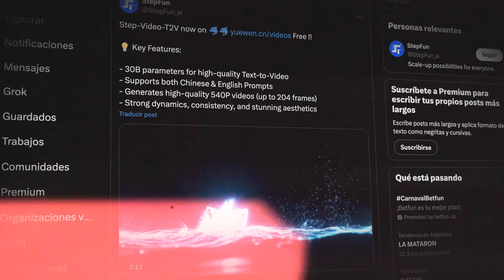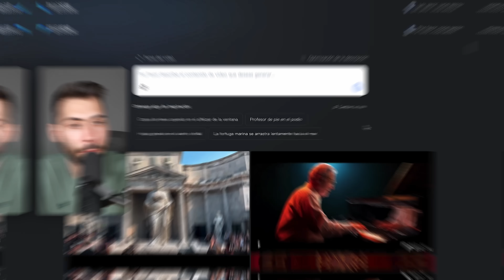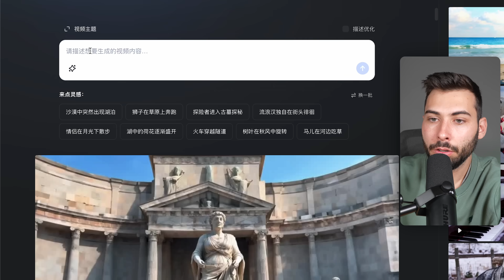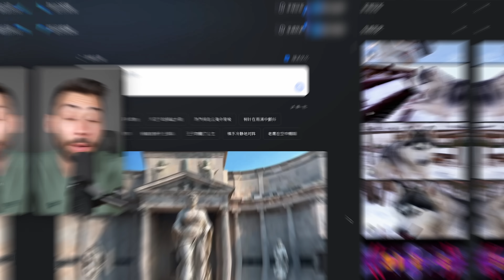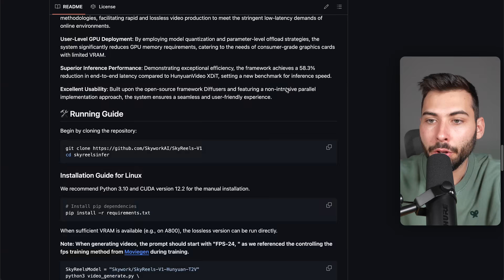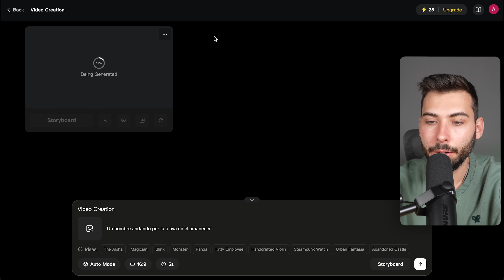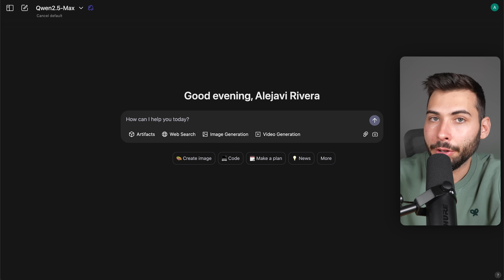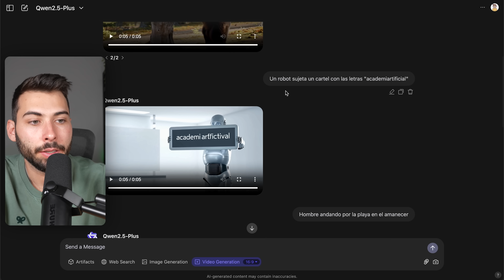INCREÍBLE! Las Mejores IAs de Vídeo GRATIS e ILIMITADAS 📹 Tutorial FÁCIL con Yuewen, Skyreels y Qwen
Se acaban de lanzar nuevas IAs chinas para generar vídeos de forma gratuita e ilimitada

⏳Últimas horas con 100€ de descuento en mi Curso de IA. Usa el cupón PRIMERA antes que finalice el mes de Febrero

🫱🏼‍🫲🏽 ¿Colaboramos?

Bloques:
00:00 Vídeos por IA Gratis
00:40 yuewen
07:29 SkyReels
12:05 Qwen